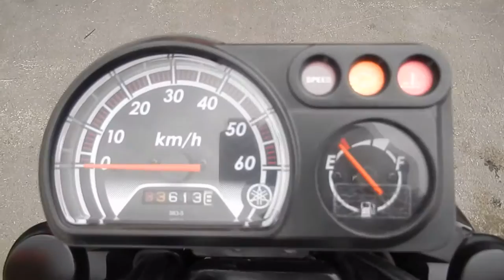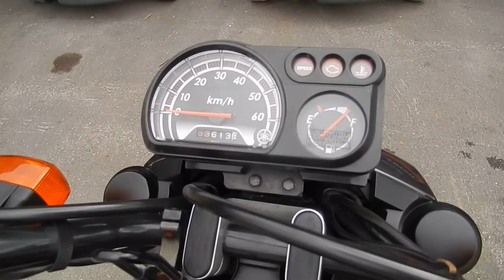No B6653 YAMAHA VOX FI